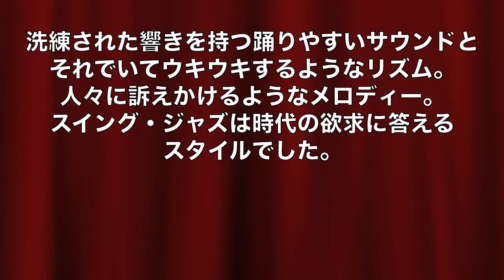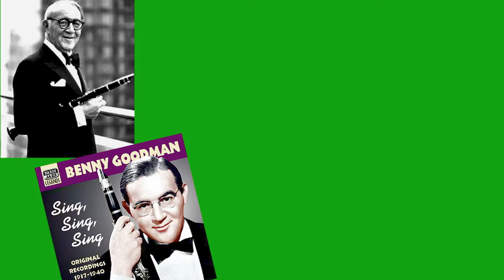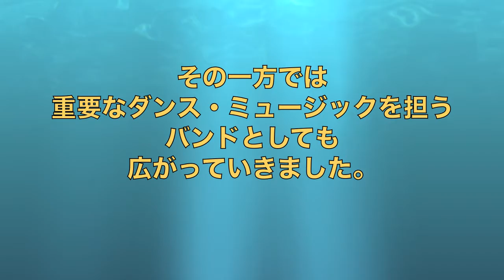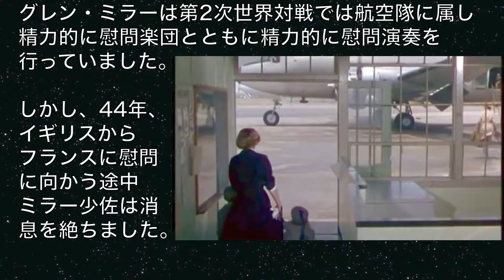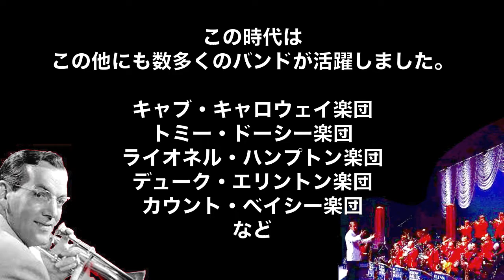SMO jazz concert 06＿07